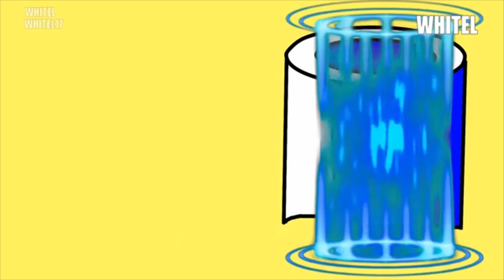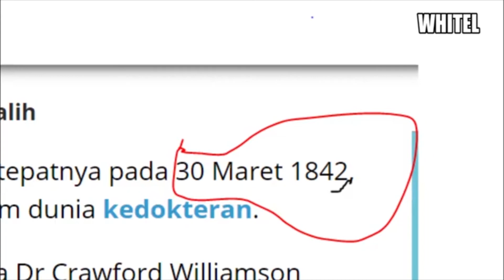Kompilasi Animasi Whitel #2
Ini adalah Kompilasi animasi whitel yang ke dua

Note: video diatas,semua hanya hiburan semata